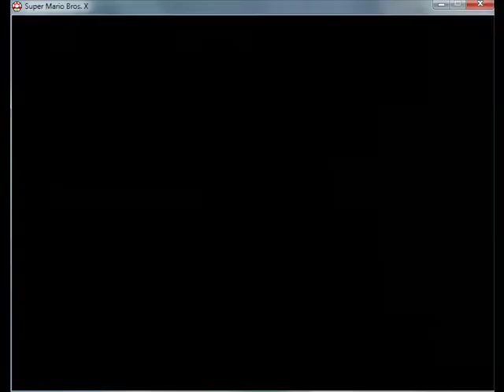Super Mario Bros X Invasion Part 17 (2 Player)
Me (Mario) and my brother (Luigi obviously) playing Super Mario Bros X, the Invasion Scenario, I suppose it could be called. This was equally as fun and much more annoying than the other. :D